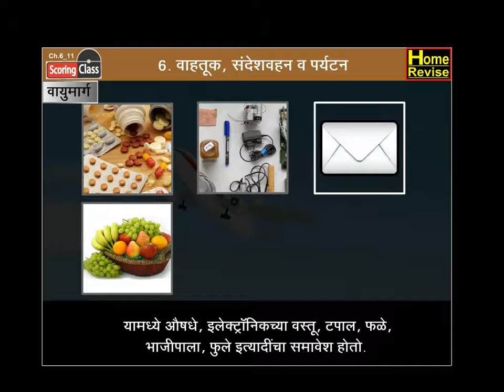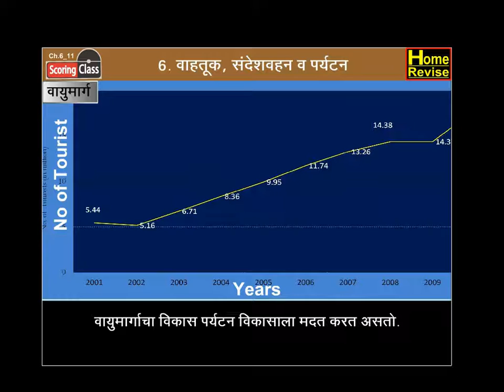वाहतुक, संदेशवहन व पर्यटन | Geography